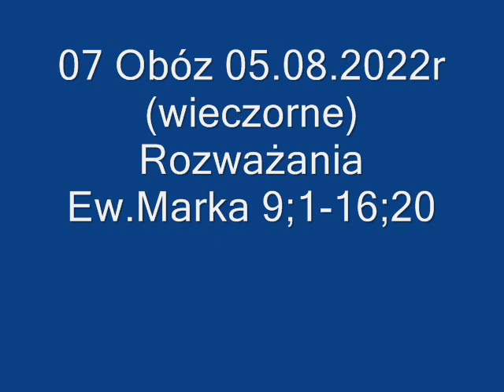07 Obóz 05 08 2022r wieczorne Rozważania Ew Marka 9;1-16,20;